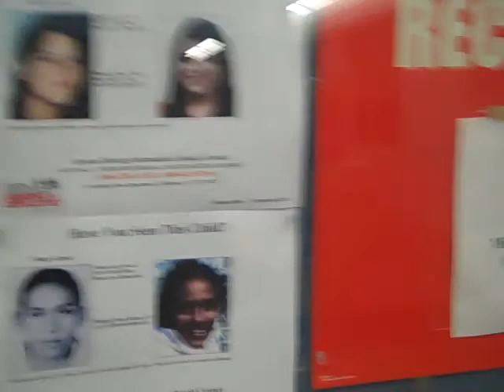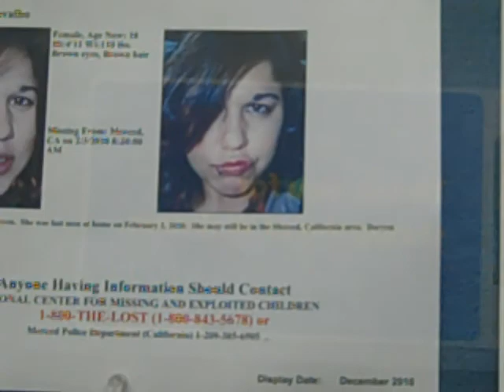Searching for root beer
we never found it.